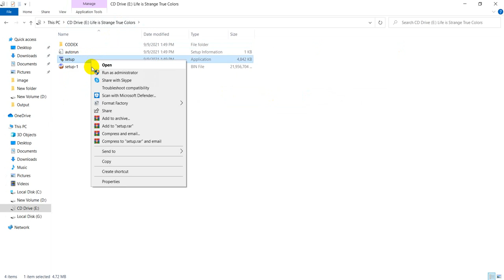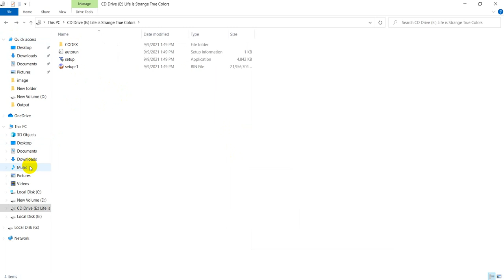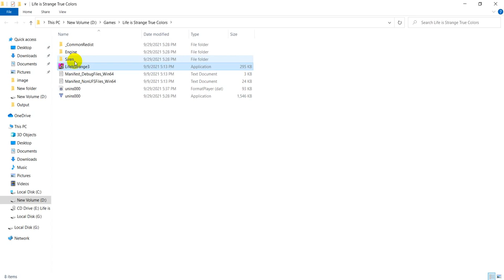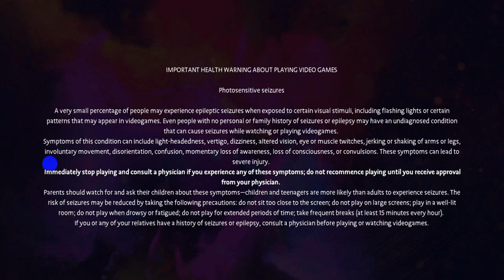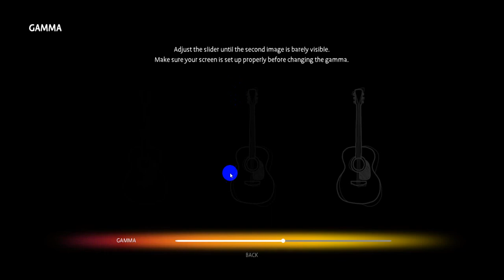Life is Strange True Colors - PC Game install လုပ်နည်း။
@gaming GAME PARLOUR